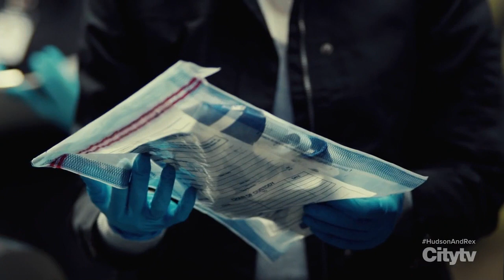CHARAH S1EP2 SCENES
Charlie Hudson(John Reardon) and Sarah Truong(Mayko Nguyen) scenes from the City Tv series Hudson and Rex

Majority of the charah scenes from season 1 have been posted on tumblr through dailymotion which you can find